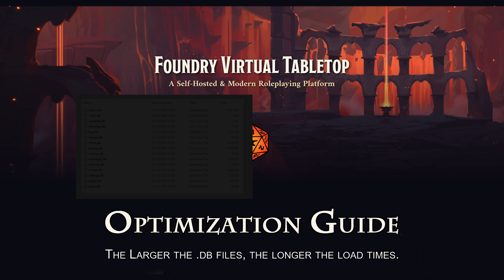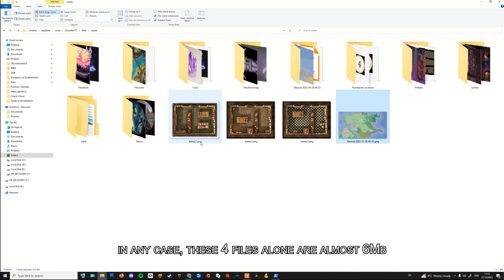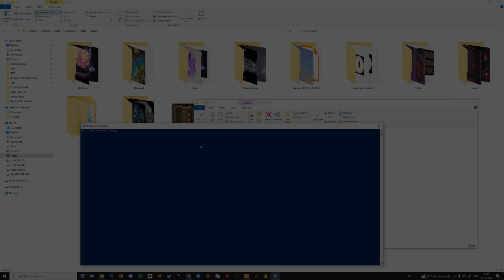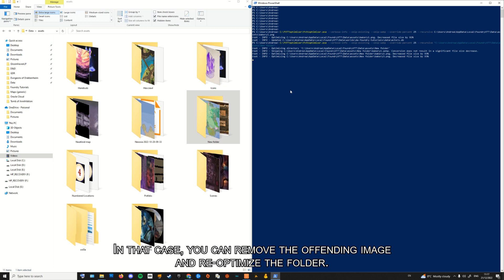Faster Foundry VTT: Visual Assets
The first video in a series on how to Optimize your Foundry VTT worlds to improve loading times and reduce resource consumption. In this video we'll use Fvttoptimizer to replace all our visual assets (tokens and tiles) with .webp files, reducing their size by up to 90%+.

Check out Dungeon Dynamics, my game design and VTT tutorials blog!

Chapters:
0:00 Intro
0:38 Database before/after
1:10 Visual Assets Optimization Intro
2:03 Fvttoptimizer usage